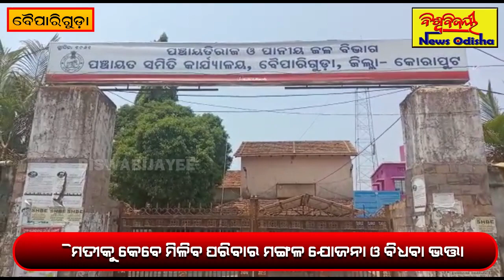ଦୈମତୀ କୁ କେବେ ମିଳିବ ପରିବାର ମଙ୍ଗଳ ଯୋଜନା ଓ ବିଧବା ଭତ୍ତା || Boipariguda